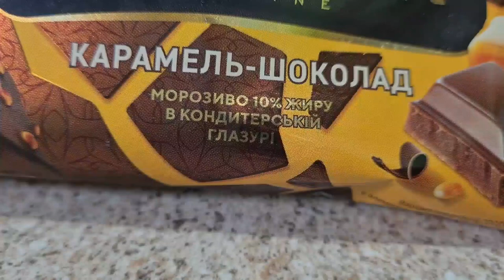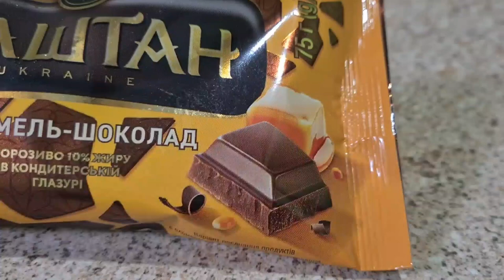Запорожье 26. 07. 2023 Как - то не по себе....